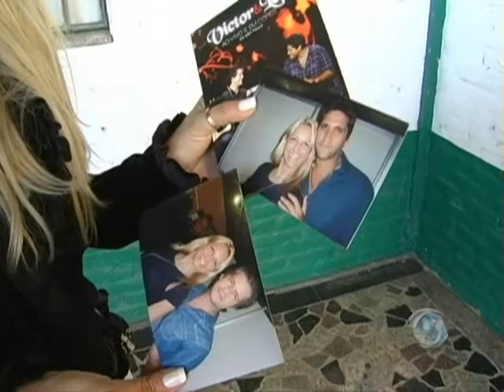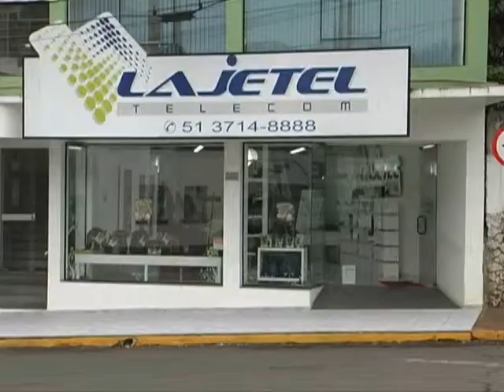IN 11-01-11 parte II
No Informativo Notícias desta terça-feira, dia 11 de janeiro, você vai
conferir o acampamento no Parque do Imigrante à espera do Rodeio Crioulo
Estadual que inicia na quarta-feira, dia 12; a entrevista exclusiva com a
dupla Claus e Vanessa que se apresentou na festa dos 75 anos da Florestal
Alimentos; ampliado o prazo para pagamento do IPTU com desconto em Lajeado;
na retrospectiva relembre o show da dupla Victor e Leo no campo da SER São
Cristóvão; o comentário do jornalista Márcio Souza e o Toque de Letra com
Helena Baségio.